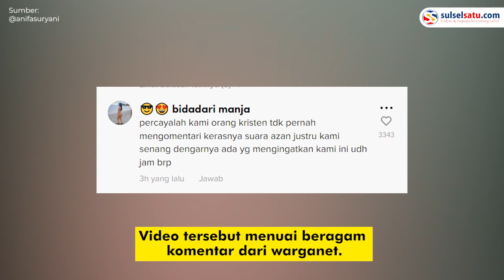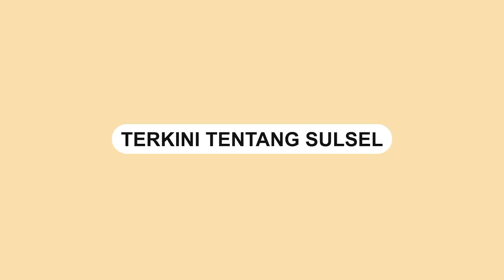TikToker Cantik Ini Tanggapi Pernyataan Menag: BEGITU MEMALUKAN SIH!!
Sebuah video memperlihatkan seorang TikToker Anifa Suryani memberikan pernyataan cerdas soal pernyataan kontrovesial Menteri Agama Yaqut Cholil Qoumas.

Video tersebut dibagikan di akun TikTok pribadinya @anifasuryani.

Usai dibagikan video tersebut telah ditonton 2,5 Juta penayangan dan disukai sebanyak 277 ribu.

Video tersebut menuai beragam komentar dari warganet.

"Percayalah kami orang kristen tidak pernah mengomentari kerasnya suara azan justru kami senang dengarnya ada yg mengingatkan kami ini udah jam berapa," tulis @sarugo6
Video terkini dan terbaru..